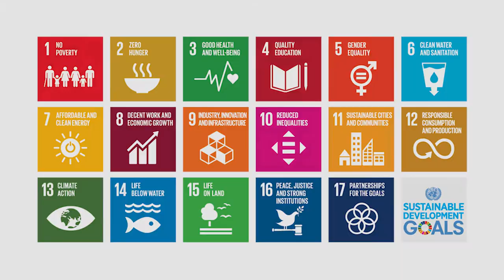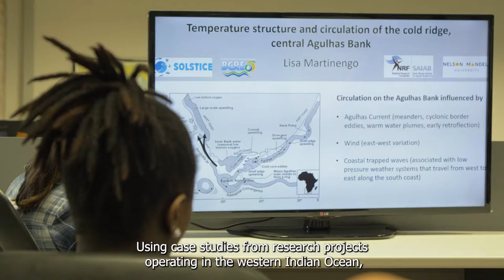Trailer for Ocean Science in Action: Addressing Marine Ecosystems and Food Security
Explore how innovative marine technologies can tackle the challenges of the sustainable management of marine ecosystems.